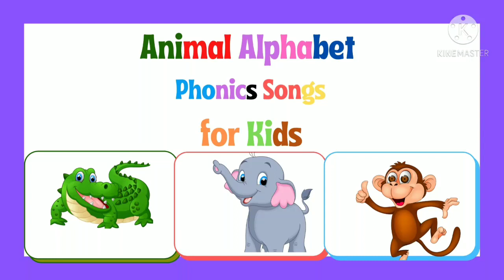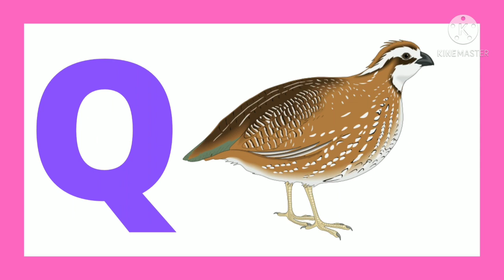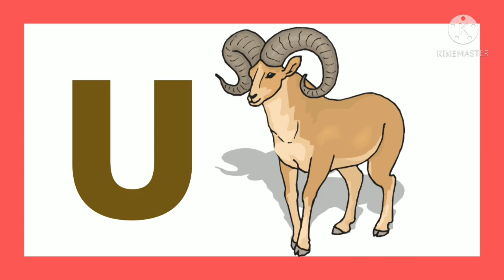Animal Alphabet Phonics for Kids | Learn Phonics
Learn Alphabets, Phonics along with animal name. Learn Phonics in fun way.